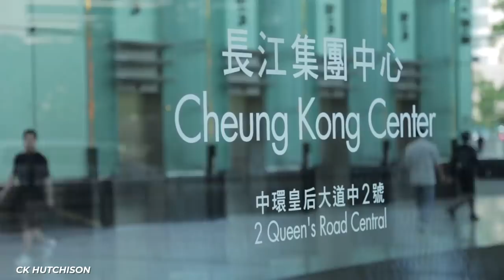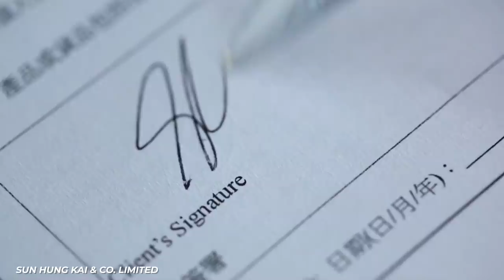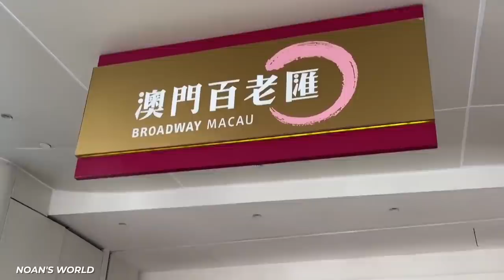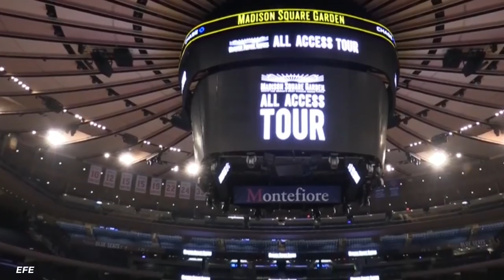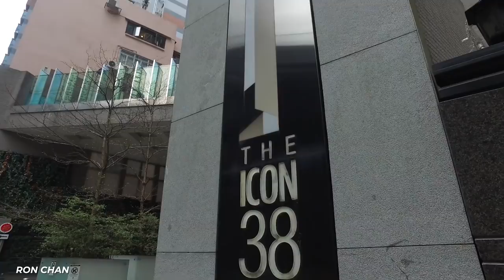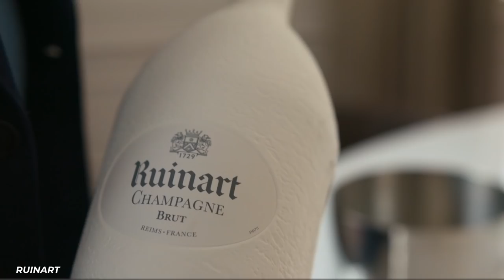What It's Like To Be A Billionaire In Hong Kong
Ever wonder what it’s like to be a billionaire in Hong Kong? Its 7,604,299 population has 71 billionaires among them, Even though the state of California has more overall billionaires with 124 out of its 38.9M residents in 2022, Hong Kong is crushing it in the billionaires per capita department on a global scale with an impressive 8.83 billionaires per million people in 2022. We’re going to talk about how fat cats like $36B man Li Ka-shing, 34.2B man Lee Shau Kee, and the $18.9B Cheng family ball till they fall thanks to their inherited wealth and monopolies. We’ll also talk about lifestyles, mega mansions, cars, yachts, private jets, and investments these esteemed men and women have at their disposal, as well as the types of restaurants and food they can easily afford. We’ll also talk about one of the largest dowry’s being publicly offered: a Hong Kong billionaire is offering $180M in exchange for his daughter’s hand in marriage. The catch? We’ll you’ll have to watch the whole video to find out, but we’ll give you a quote that sums it all up: “if you get married for money, you pay for it for the rest of your life”.

Written by: Jean Bernard
Narrated by: Jean Bernard
Edited by: Gonzalo L.

CHAPTERS:

00:00 Intro
00:09 Li Ka-shing - CK Hutchison Holdings - $36B
01:41 Lee Shau Kee - Henderson Land Development - $34.2B
03:04 Cecil Chao - Real Estate - $2B
03:45 Henry Cheng and family -  Chow Tai Fook and New World Development - $26.4B
04:32 The Lee Family - Lee Kum Kee Group $18.9B
05:04 Peter Woo - Wheelock and Company Limited and Wharf Holdings Limited - $18.7B
05:56 Joseph Lau - Chinese Estates Holdings - $13.7B
06:47 Kwong Siu-hing - Sun Hung Kai Properties - $13.2B
07:51 Lui Che-woo - Galaxy Entertainment Group - $12.8B
08:37 Joseph Tsai - Alibaba Group - $9.1B
11:46 Jack Ma’s 191M Mansion, Victoria Peak
13:09 Yeung Kin-man and Lam Wai-ying - Biel Crystal Manufactory - $8.9B
14:01 Francis Choi - Real Estate - $8.1B
16:47 Luxurious Things to do in Hong Kong
17:58 Outro